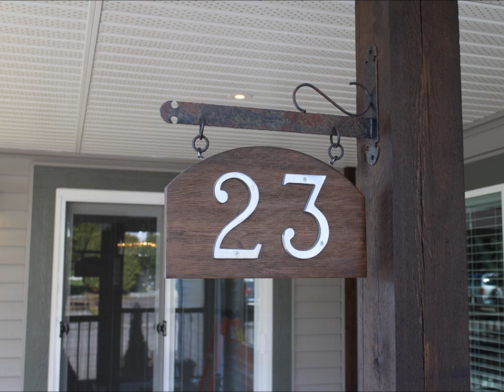A Story About A Sign, And Community - Mobile Home Renovation : E030 / BC Renovation Magazine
Today we have a little different video for you.

This is a video about people and community. It's about the people that I come across in my average work day on these mobile home renovation projects. I really enjoy doing these projects, but the icing on the cake for me is the people that I get to interchange with on a daily basis. :-)

Check out our YouTube Community Page for some behind the scenes photos and postings:

BC Renovation Magazine